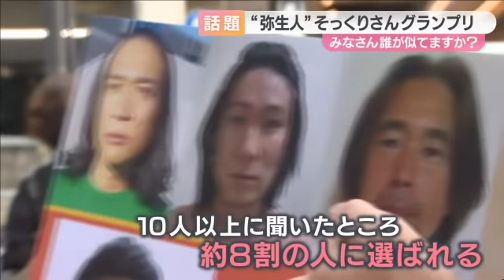【優勝候補に密着】“弥生人”そっくりさんグランプリ ３つのこだわりをもつ大阪の男性 家族のサポートで優勝狙う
まるで、超大作の映画が始まるかのよう。凝りすぎのPR動画です。

「青谷弥生人の面影を伝える人々が全国から･･･」
「今、青谷の地に集結する」

鳥取県が弥生人のそっくりさんナンバー１を決めようとしています。
でもどうしてこんなことを始めたのでしょうか？
鳥取市内にある青谷上寺地遺跡。
出土品の保存状態が群を抜いて良いことで知られる弥生時代後期の遺跡です。
ここで発掘された頭がい骨をもとに当時の男性の顔を復元。
その顔を去年10月に公開するとたちまち大反響を呼びました。

「『その辺にいそうな顔』というのが多くの人の感想だったと思うんですけども/
　この顔だったらそっくりな人が日本全国にいらっしゃるんじゃないかと
　いうことでそっくりさんを募集したわけなんですけども/」

というわけで、弥生人のそっくりさんに名乗りを上げた215人のうち、
最終候補に残っているのがこの10人なのです。審査にはAIも使われました。
ちなみに、復元した弥生人の「名前」も同時募集。
こちらはすでに「青谷上寺朗」と決まっています。
その「名前」と「そっくりさん」への応募数は合わせて841件。 「や・よ・い」件。
できすぎた話だと、これも話題になりました。

「絶対これ作為的だろうと突っ込まれるが
　全然そういうことはなくて、ふたを開けてみたら　ということで/」

さあ、どの人が弥生人に一番似ているでしょうか？街の人は･･･

Qお母さんは上の人？
「目のへんとかがちょっと（似ている）」
「この人です
　髪の毛とひげと目かな」
「僕医師なんですけど骨格的にはこの人
「私はこれ」
「どっちかやと思います」

10人以上に聞いてみたところ、ざっと8割の人がこの男性を選びました。
街の人から多くの支持を受けた有力候補は
いったいどんな人なのでしょうか？
「よろしくお願いします」
あれ、写真とはだいぶ違うような…
大阪・柏原市に住む会社員
吉田昌弘さん。35歳。
弥生人というより、
令和のイケメンパパです。
ではこの吉田さんがいったいどんな風に
変わるのでしょうか？
「今年１回も髪切っていない」
こだわり①、
髪の毛を伸ばし続ける。
これまでは
かつらの力を借りて似せていましたが、
本番は地毛で挑むということです。
妻の志帆さんにも手伝ってもらい、
「青谷上寺朗」に
極限まで似せていきます。
Qひげもそのために？
「そうです、営業マンらしからぬ風貌になっているんで。会社にも『すいません』と言っている」
こだわり②
会社に断りを入れて、鬚も生やす。
コンテストの出場することを伝えている
得意先の評判は上々だそうです。
最後に眉毛を整えて完成。
なんということでしょう。
メイク時間、およそ5分で
イケメン営業マンが弥生人に大変身です。
その弥生人、
いや、夫を間近で見てきた妻は…
「恥ずかしい、恥ずかしいなと」
吉田さん「旦那が恥ずかしいと」
「当日もメイクと髪の毛のセットを手伝うので頑張って下さい/グランプリ獲れるよう応援しています」
友達に勧められて今回応募した吉田さん。
「復元されたっていうのがニュースになった時に、友達からすぐに『アレ、吉田おるやんって』いう（メッセージが来た）/僕も見て
似てるなっていう話しをしてたんです」
「しばらくしてからグランプリそっくりさん募集しますっていうのであったんで」
しかし、弥生人に‘より完璧に近づく’にはある弱点を克服しないといけなかったのです
「元々ぽっちゃりしてきてたんで
それで選ばれた時に当日までに弥生人って太ってはないやろうって思って」
こだわり③
肉体改造。当時の人はもっと痩せていると思った吉田さんは、筋トレをし、およそ4か月で５キロ減量しました。

「せっかく10名には選ばれたからにはね、
グランプリとれたらって思ってるんで、もちろん周りの方とか似てる方ばっかりなんですけれども、その中でも自分が一番になれるように頑張ります」
妻「（笑う）大丈夫です」

Qあまりこの顔で見られたくない？
吉田「あまり直視してもらえない…」
妻「あまり慣れていないですね（笑）」

グランプリは誰の手にー
決戦は今週末28日、土曜日です。